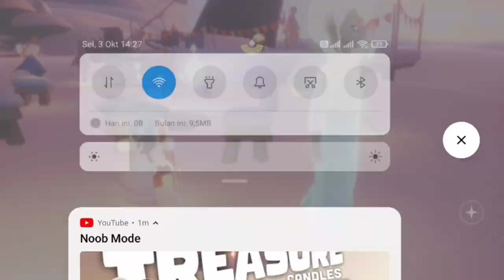Semua Lokasi Topi 🎩 Di Event Day of STYLE | Sky Children Indonesia | Atsui Hi